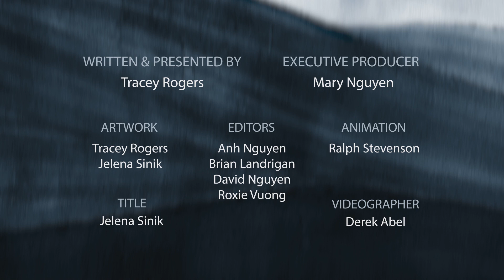How marine animals find a partner | Prof TRACEY ROGERS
Professor Tracey Rogers talks about the different ways that marine animals find a mate.
Where finding a mate is not simple animals often have courtship displays - a set of display behaviours in which an animal attempts to attract a mate and exhibit their desire to copulate. These behaviours often include ritualized movement "dances", vocalizations, mechanical sound production, or displays of beauty, strength or agonistic ability.